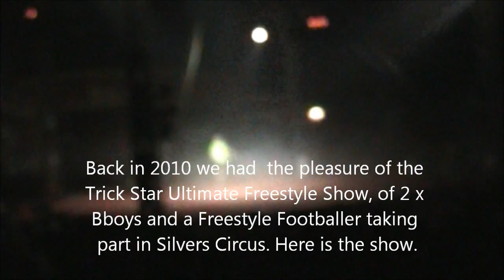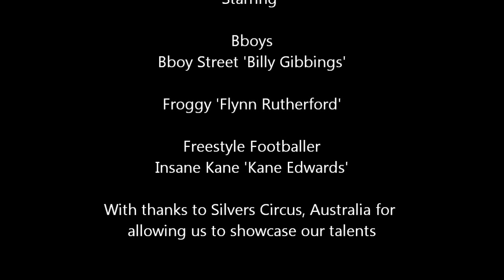Silvers Circus Ultimate Freestyle Show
In 2010 the Trick Star Ultimate Freestyle Show was asked to take part in Silvers Circus in Australia. 2 bboys and a Freestyle Footballer wowed audiences all over Melbourne for 6 months